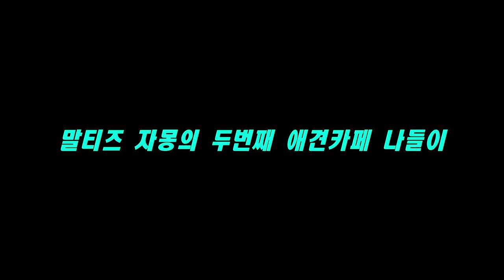[말티즈]85탄.말티즈 자몽의 두번째 애견카페 나들이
음악-
sugat zone
sunday drive